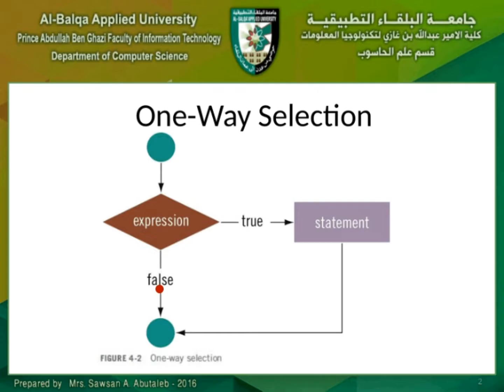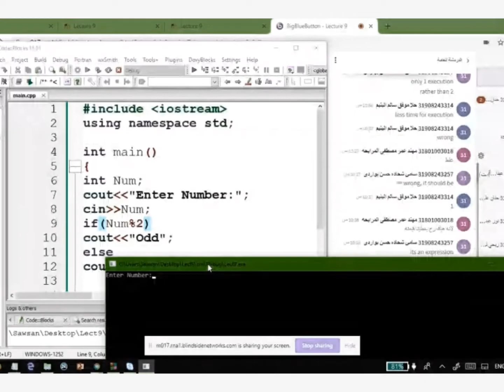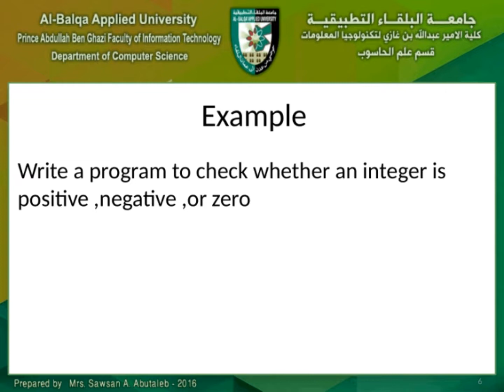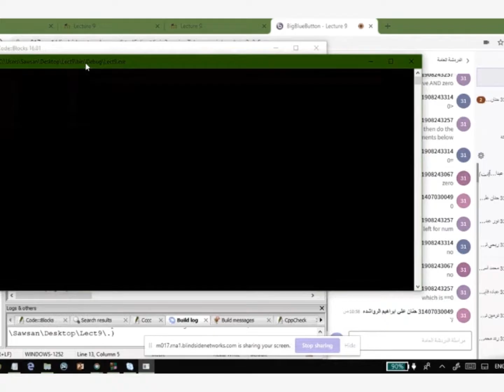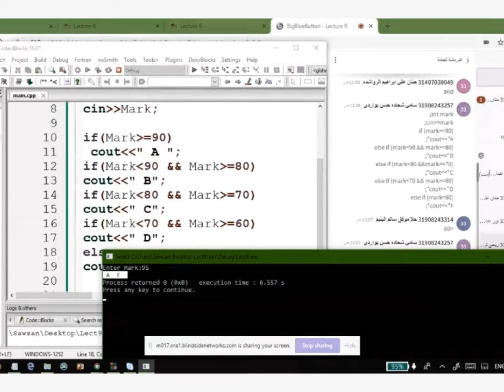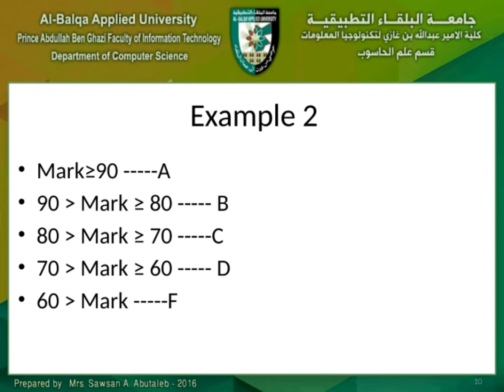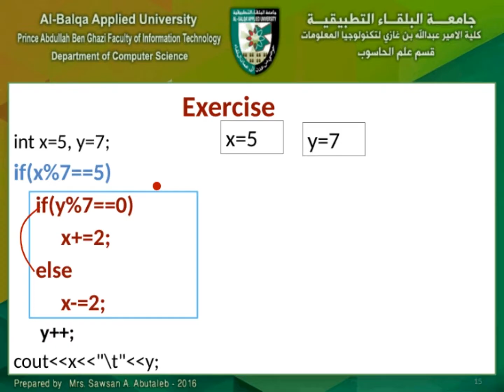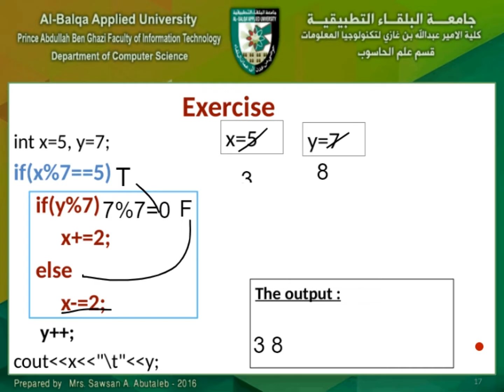Lecture 9: Chapter4 Control Structure I Selection (Part3)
Two-Way Selection Example, and Multiple Selections: Nested if